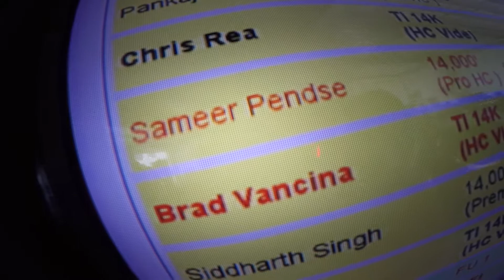1103 Sameer Pendse Skydive at Chicagoland Skydiving Center 20170604 Brad V